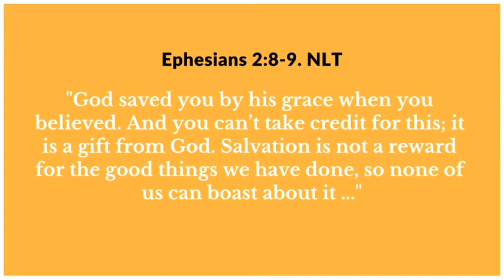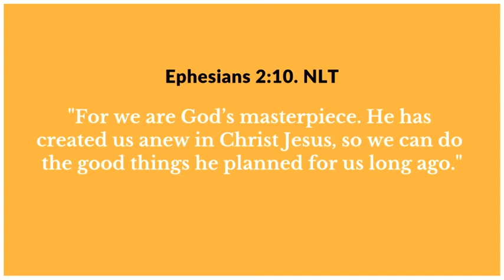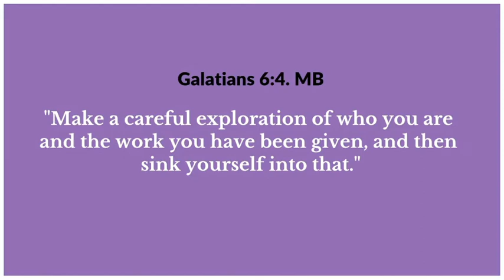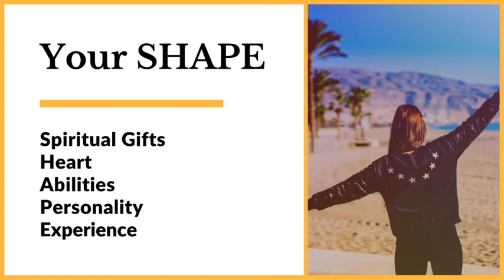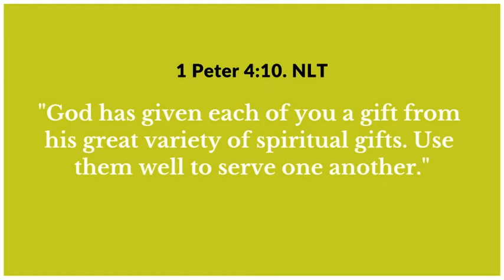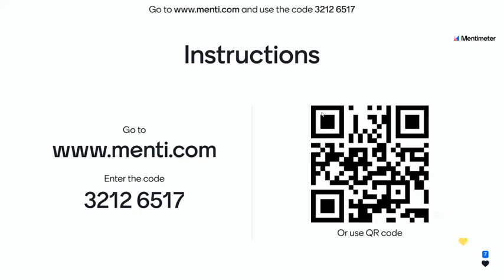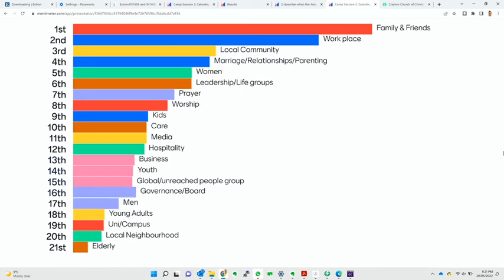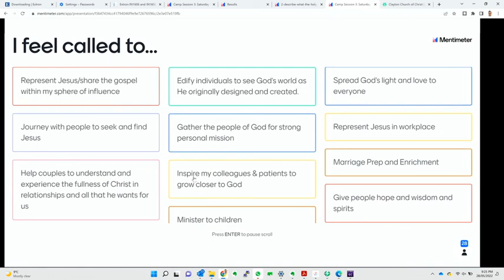2022 Camp Saturday Night Session - Ps Mark C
This is a recording of the session on Saturday Night at our Church Camp 2022 "Called By Name" with Ps Mark C.